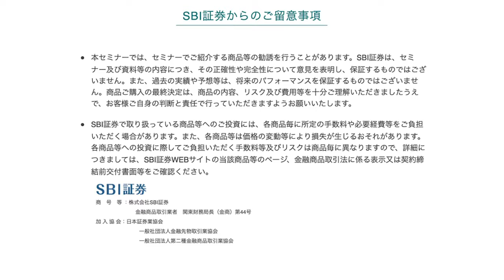The No.1 | 第2回 Part 1 AI時代の情報収集における罠とは？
本企画では、“ファンドマネージャー”として激動の金融市場を勝ち抜いてきた、ピクテ投信投資顧問のストラテジスト 糸島 孝俊から、No.1を目指していきたいお客さまの仕事にも役立つ、ニュー・ノーマルを勝ち抜くための“ファンドマネージャー”流の仕事術についてお話いたします。